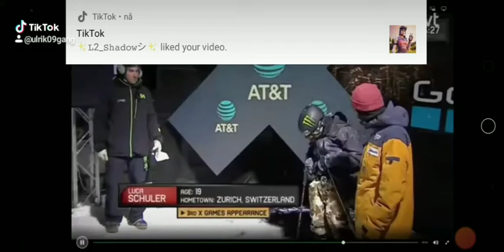Luca SCHULER Big Air crash